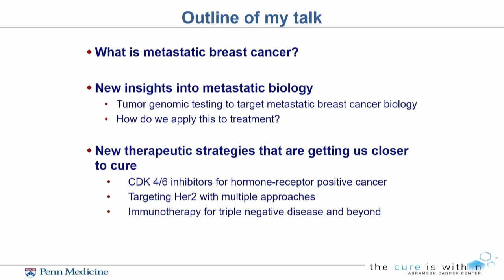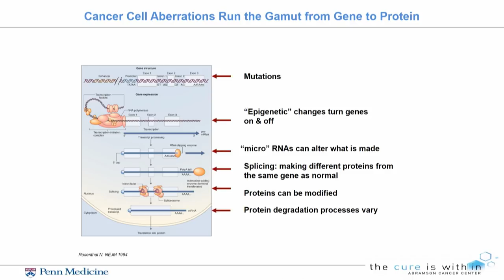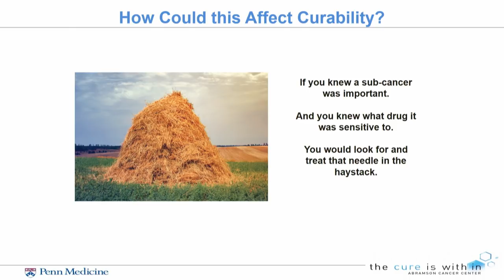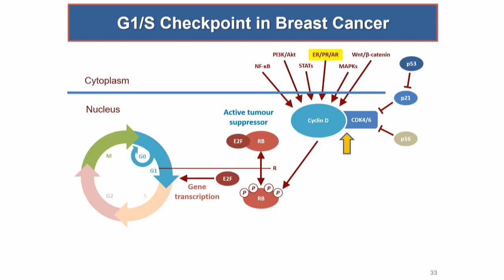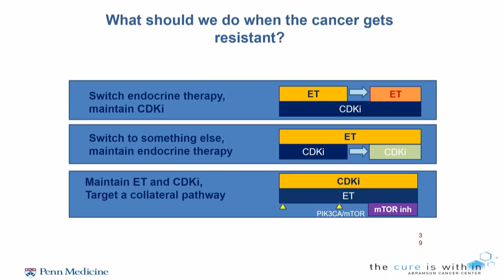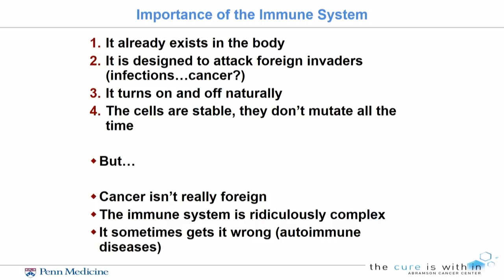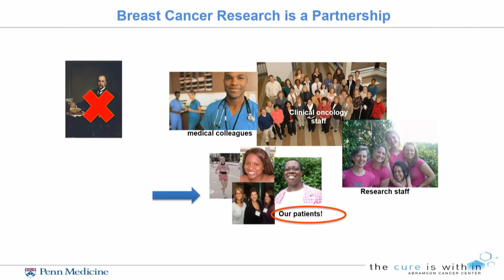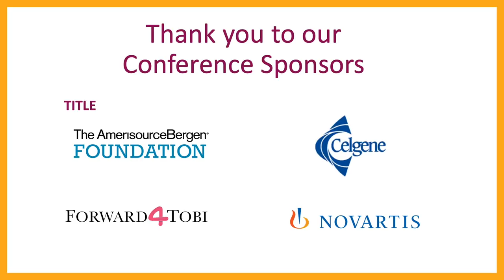Will Metastatic Breast Cancer Ever Be Curable, and What Will it Take to Get There?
The question of finding cures for metastatic breast cancer is omnipresent for everyone living with the disease and for those who care for them.

During the opening keynote presentation at Living Beyond Breast Cancer's 2019 Conference on Metastatic Breast Cancer, Angela DeMichele, MD, MSCE discussed the complex issues related to curing cancer, including whether research should aim for cure or living with metastatic breast cancer as a chronic disease, or both; how close we are to curing metastatic breast cancer today; what exceptional responders tell us about possible future breakthroughs for more people; and what promising approaches may help us get to a state of cure or chronicity in metastatic disease, or for people with some subtypes of the disease.

To view more resources from our conference,